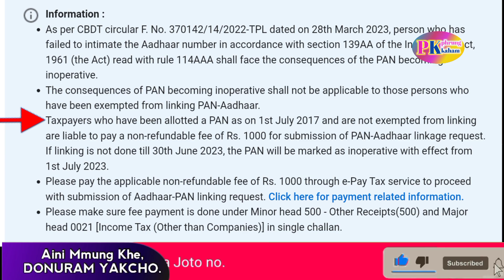Bo June Tal ni bsing yo PAN Card bai Aadhar Card Link Kheya Ong khe Tma Ongnai || Phrung Kaham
Bo June Tal ni bsing yo PAN Card bai Aadhar Card Link Kheya Ong khe Tma Ongnai by Phrung Kaham.